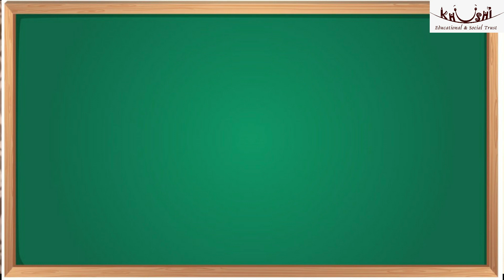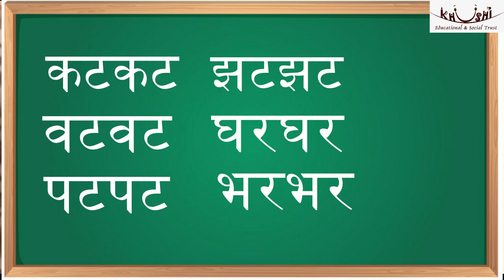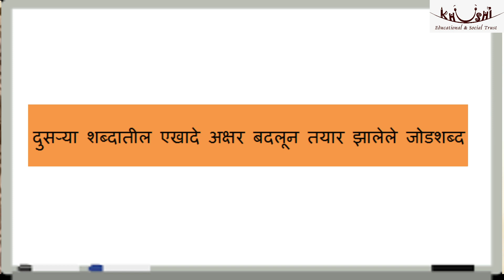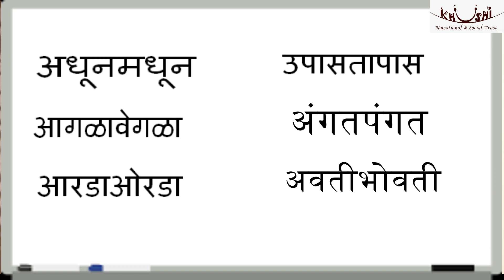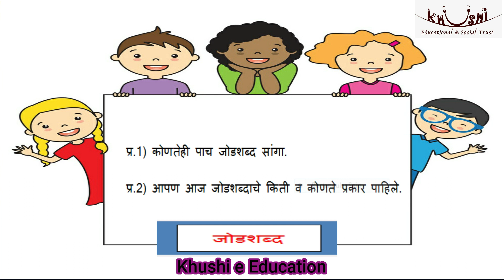जोडशब्द (विषय : मराठी )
Khushi e Education : जोडशब्द
विषय : मराठी
Video Language : Marathi
Create by : Khushi Educational and Social Trust